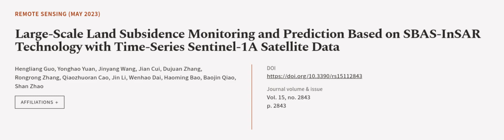Large-Scale Land Subsidence Monitoring and Prediction Based on SBAS-InSAR Technology ... | RTCL.TV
### Keywords ###

### Article Attribution ###
Title: Large-Scale Land Subsidence Monitoring and Prediction Based on SBAS-InSAR Technology with Time-Series Sentinel-1A Satellite Data
Authors: Hengliang Guo, Yonghao Yuan, Jinyang Wang, Jian Cui, Dujuan Zhang, Rongrong Zhang, Qiaozhuoran Cao, Jin Li, Wenhao Dai, Haoming Bao, Baojin Qiao ,and Shan Zhao

### Video Timestamps ###
0:00:00 - Summary
0:01:20 - Title
0:01:27 - Outro
0:01:31 - End